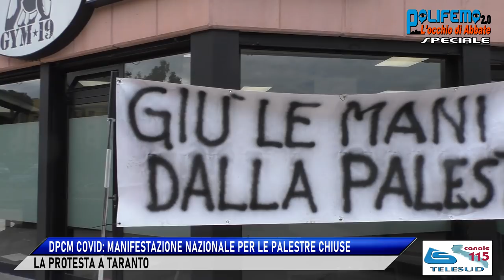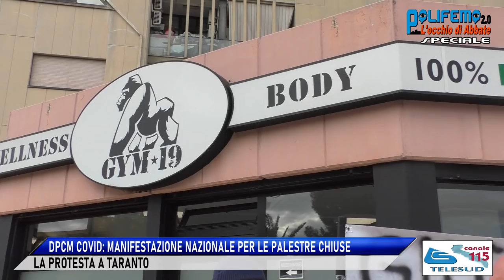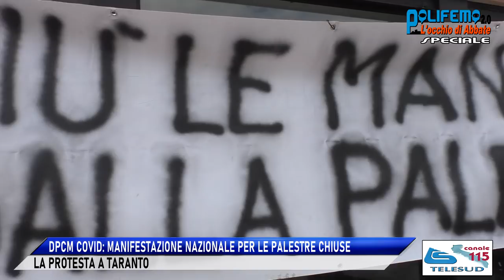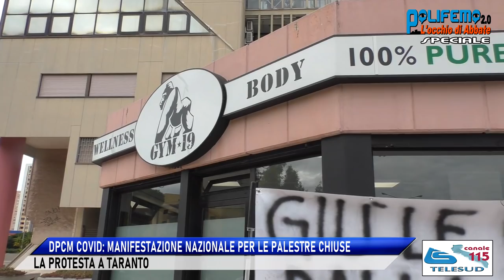DPCM COVID: PALESTRE CHIUSE - LA PROTESTA A TARANTO